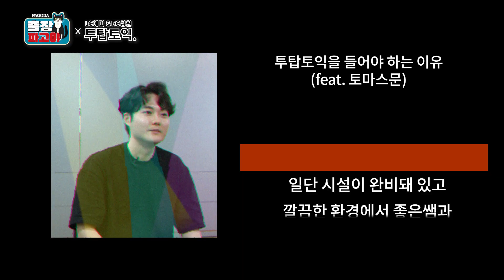[투탑토익]ㅣ어서와, 투탑은 처음이지?ㅣ✈️ 출장파고야 X 투탑토익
✈️ 출장파고야 X 투탑토익 리얼 수강후기!

첫 시험에 950점이라고?!
목청 귀청 다 떨어져 나갈듯한 고요 속의 외침까지!

《투탑쌤》과 《토마스 문》의  브로맨스😂